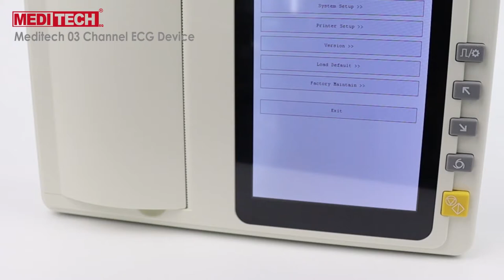Amazing ECG device made by China Meditech ,with large touch and color screen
Large, Color and Touch Screen 7”.
Keyboard for Patient management, Name:____ . Age:____ . ID:_____ . Sex: M/F
Precise ECG auto-interpretation program.
12 lead ECG simultaneous acquisition and display.
Simultaneous 3 leads ECG printing with 80mm thermal paper.
Multiple operation mode: automatic, manual, arrhythmia analysis.
Digital filters eliminate EMG, AC, Baseline Drift interference.
Built-in rechargeable Li-ion battery, 2 hours continuous working.
Real-time ECG waveform.
External USB Socket to store 1000 reports.
Lead-off detection.
Built in USB/RS232 interface.

Optional:
Software upgrade automatically via USB.